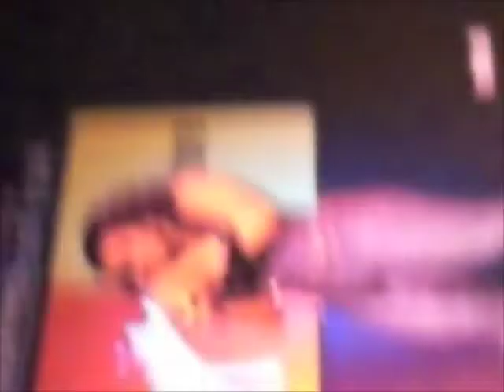Sugababes at Virgin Oxford Street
Sugababes's performance at Virgin in November 2006.
Push the Button and Round Round (Video + Photos)